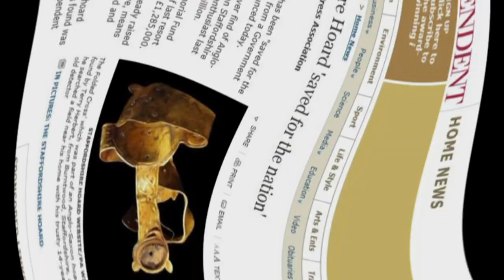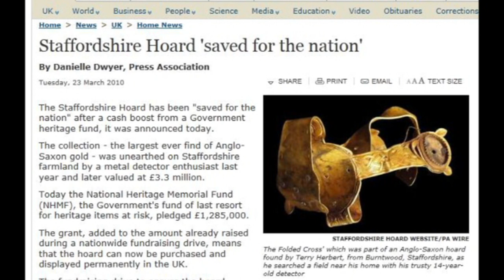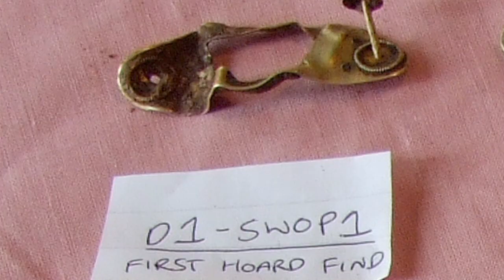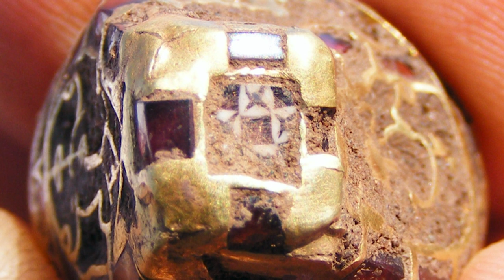The Staff hoard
Here's the interview I did with Terry Herbert, the finder of the Staffordshire hoard.